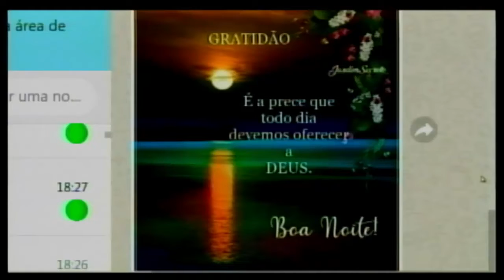Tucano Léo bebendo água na mangueira 04 08 21